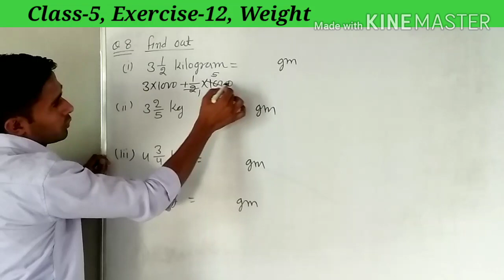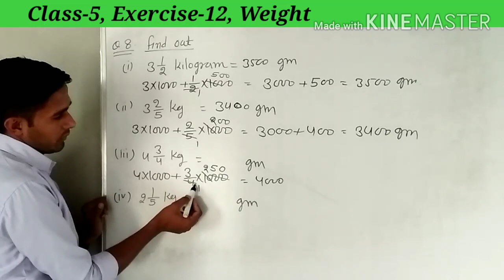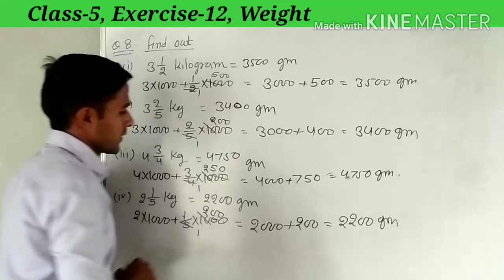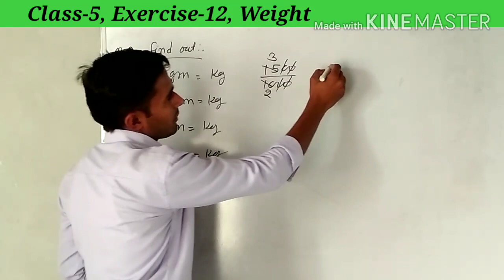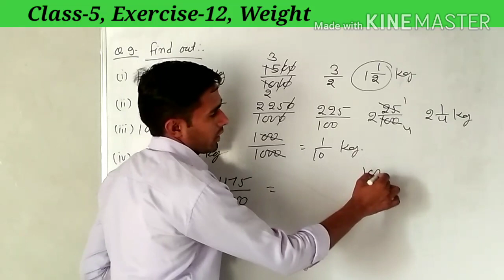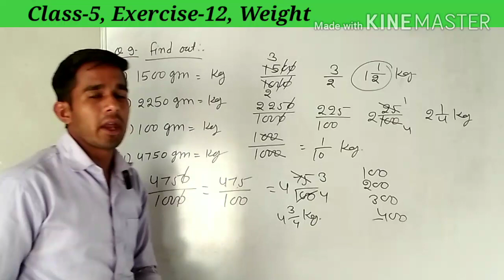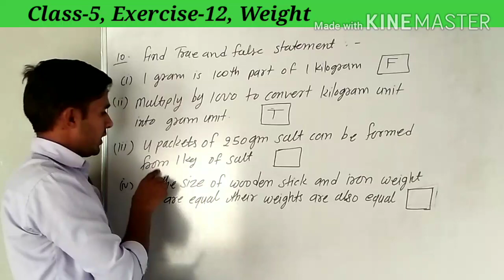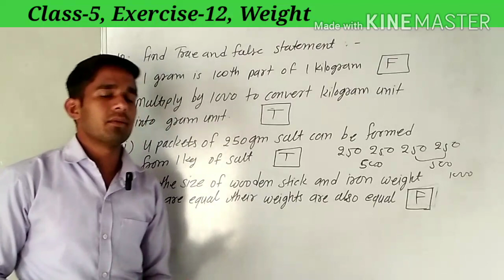Class 5 Maths, Exercise 12, Weight, Q.6,7,8,9,10 (HK Sir)